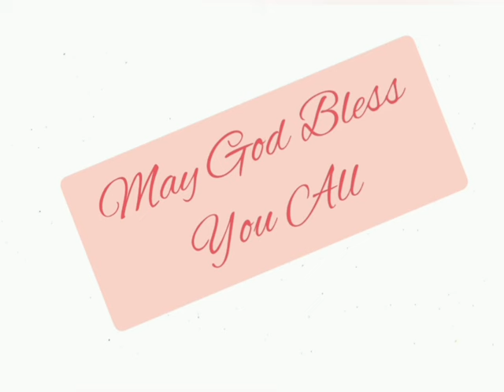2 इतिहास 21 @The_Bible_Potion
2 Chronicles 21 in Hindi.